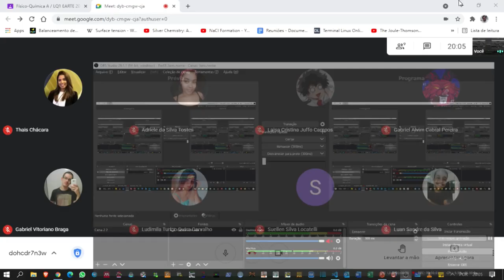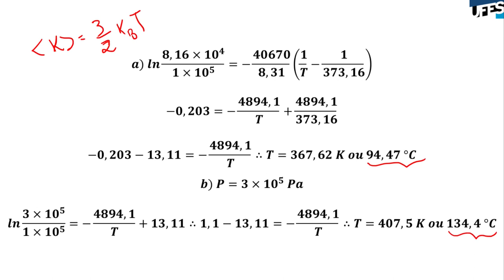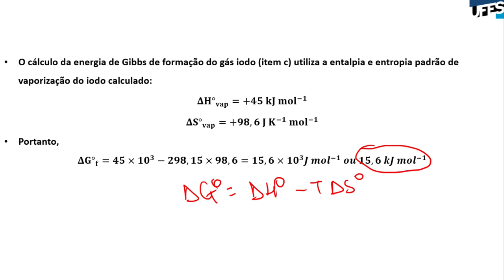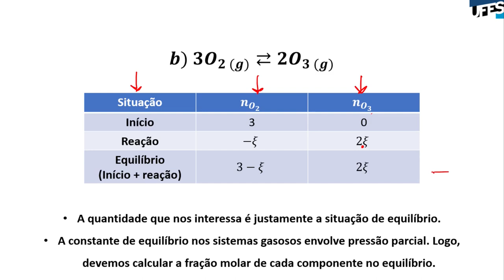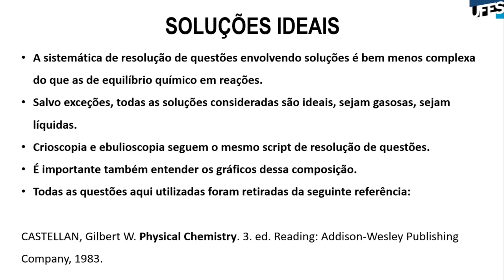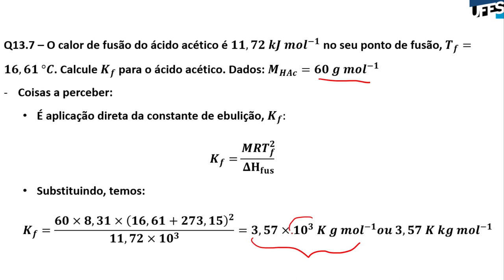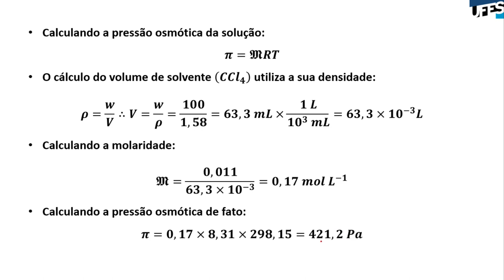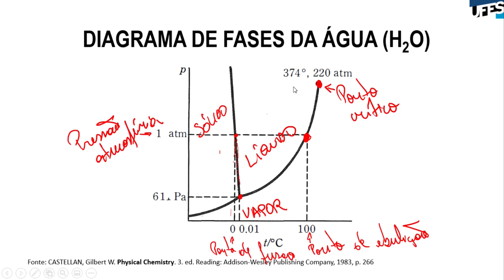Aula 17 - Resolvendo exercícios de equilíbrio químico.